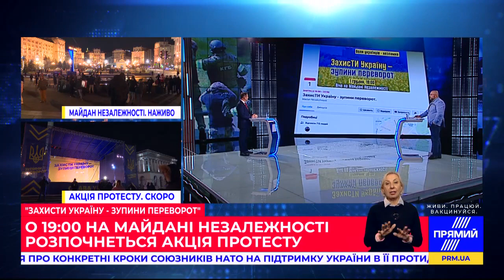Олег Ляшко в ефірі Прямого каналу, 01.12.2021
Лідер Радикальної партії Олег Ляшко в ефірі Прямого каналу, 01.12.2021